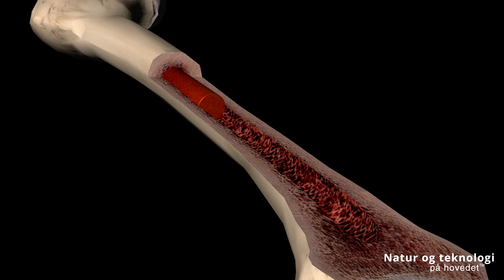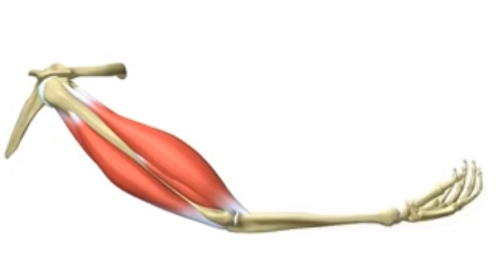Knogler og muskler - Kroppen og sundhed - Natur og teknologi på hovedet - NTPH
Knogler - Kroppen og sundhed - Natur og teknologi på hovedet - NTPH